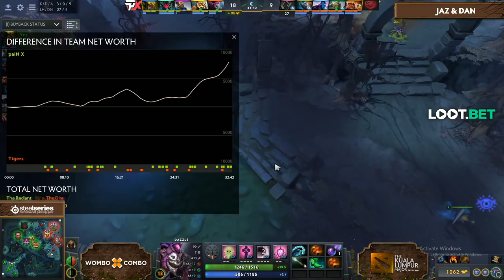[FIL] Pain X vs Tigers I Playoffs | Lower Bracket | The Kuala Lumpur Major | By Loot.bet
[FIL] Pain X vs Tigers I Playoffs | Lower Bracket | The Kuala Lumpur Major | By Loot.bet -- Watch live